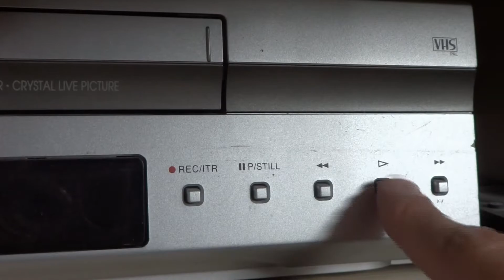The P-Lay show trailer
This is the very first trailer for the channel.